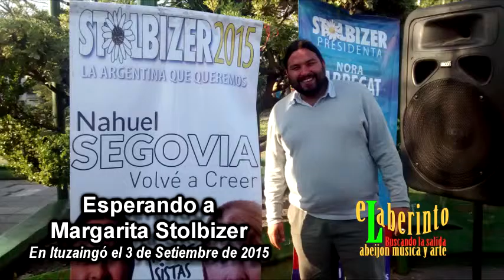STOLBIZER EN ITUZAINGÒ 01 Vanuffelen, Segovia y Jara